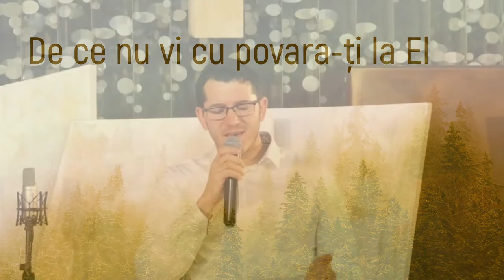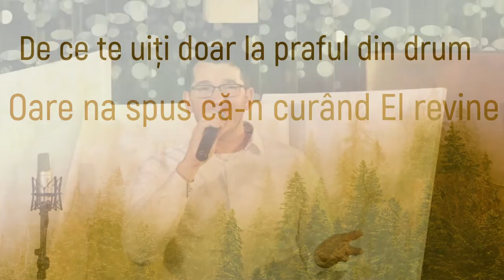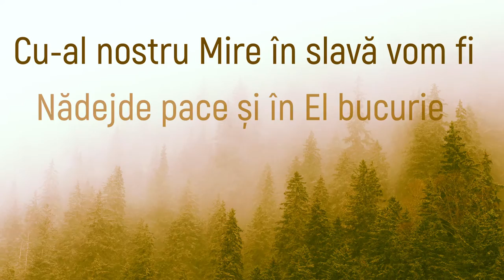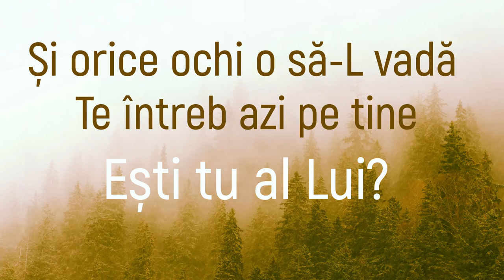De ce stai trist? Adrian Cost [Official Music Video]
De ce stai trist?
Și lipsit de nădejde
De ce nu vi cu povara-ți la El
El te-anfiat la Calvar și pe tine
Tu ridică-ți privirea spre El

Nădejde, pace și în El bucurie
De te încrezi pe deplin doar în El
Hristos e calea, adevăr în vecie
Izvorul vieții hai vino la El

De ce nu alungi apăsarea de grijiri
De ce te uiți doar la praful din drum?
Oare na spus că-n curând El revine
Te-ntreb ești gata spre cer să pornești?

E așa aproape a Lui revenire
Nu pierde clipe departe de El
O veșnicie urmează să fie
Cu-al nostru Mire
În slavă  vom fi

El e gata să vină
Pe nori plin de slavă
Nu mai vine în iesle
Nici la Cruce să moară
Isus vine ca Rege
Și orice ochi o să-L vadă
Te întreb azi pe tine
Ești tu al Lui?